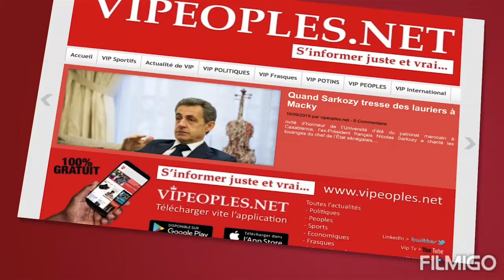Gala de l'excellence 28 29 Mars à New York